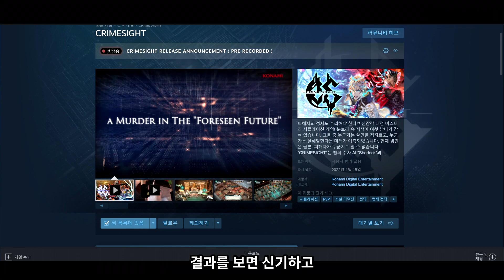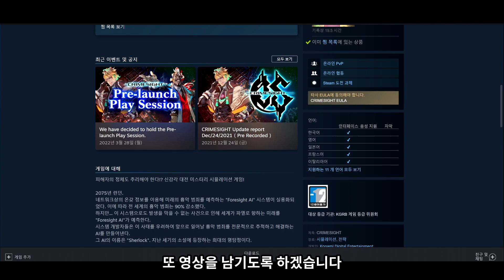크라임사이트 추리범죄 멀티플레이 게임 4/15일 출시 예정!! 초 기대작!!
어몽어스 친구들이랑 참 재밌게 했는데 너무 기대됩니다
근데 크라임사이트는 가격 때문에 제 친구들이 구매할 것 같지는 않네요
혼자 해봐야징.. 흑;;